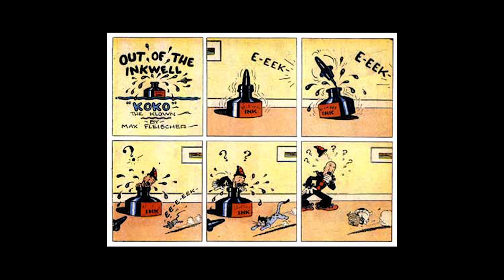Max Fleischer der Große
Unsere deutsche Projekt über Max Fleischer. Danke Allison für ihre Hilfe.
This project was simple but it took me a long time to make. It was interesting to say the least.